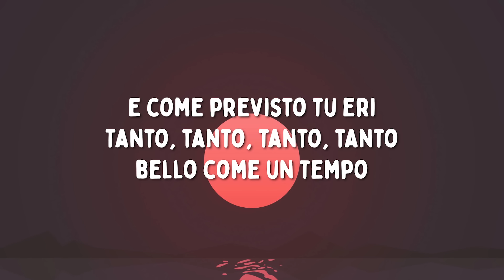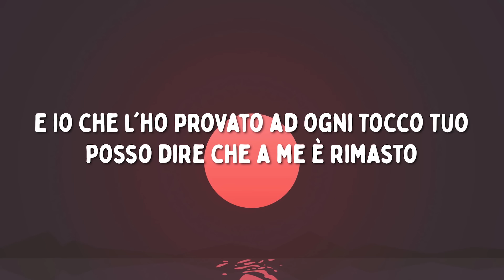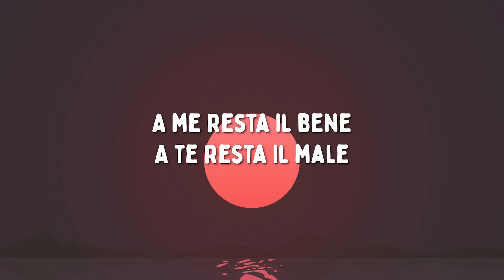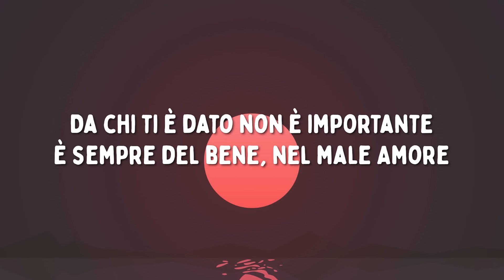Madame - IL BENE NEL MALE (Testo/Lyrics) (Sanremo 2023)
Video e testo della nuova canzone di Madame - IL BENE NEL MALE

Vuoi rimanere aggiornato su tutte le nuove uscite dei nostri video con testo dei maggiori successi del momento?
...E non dimenticarti di attivare le notifiche ;)

Questo video ha il solo scopo di fornire agli appassionati di musica il testo completo della canzone. Nel caso il titolare dei diritti del brano volesse rimuoverlo, preghiamo di non effettuare strike sul nostro canale, al quale lavoriamo con dedizione, ma di bloccarlo semplicemente o di inviarci un'email per la rimozione. Grazie!